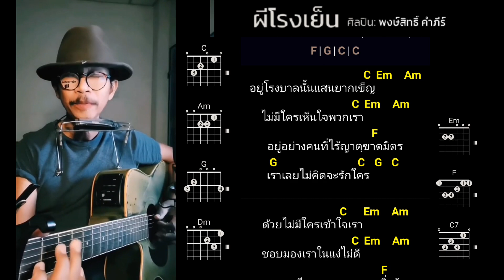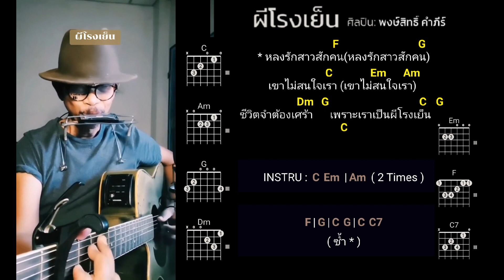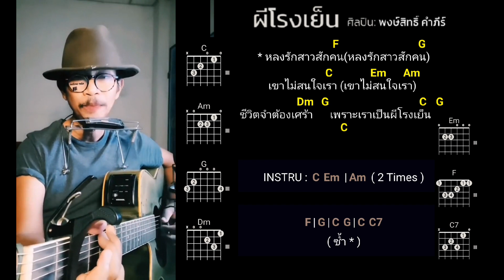ผีโรงเย็น - โฟล์คเหน่ออะคูสติค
Original. - พงษ์สิทธิ์  คำภีร์